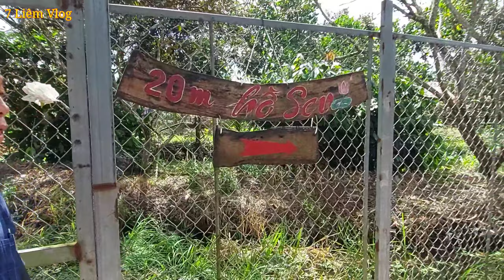Ông Đề | Khu Du Lịch Sinh Thái Mới Nổi Ở Cần Thơ @7liem123 #46